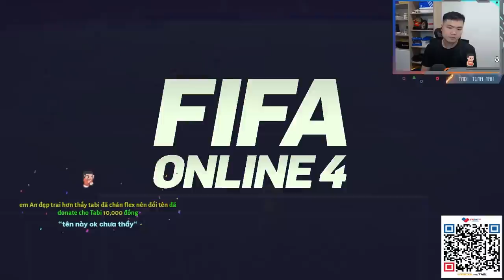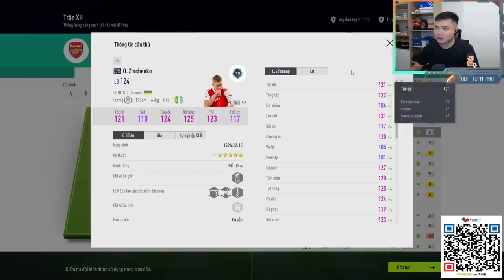TRẢI NGHIỆM DÀN CẦU THỦ ARSENAL MÙA 23TS CÙNG NGƯỜI KHIỂN BALOGUN HAY NHẤT VIỆT NAM